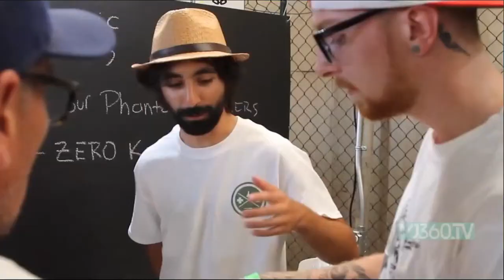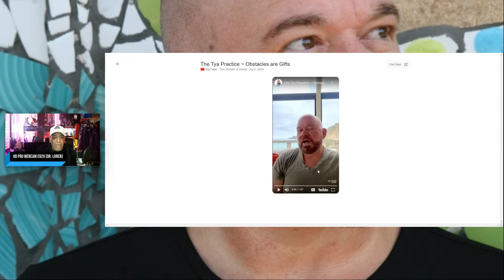Bathrobe Moments Is Thrilled to bring you the AMAZING DAVID STRICKEL!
Author, Podcast Host, and Creator of The Tya Practice ~ An Upgraded Operating System for Your Life.